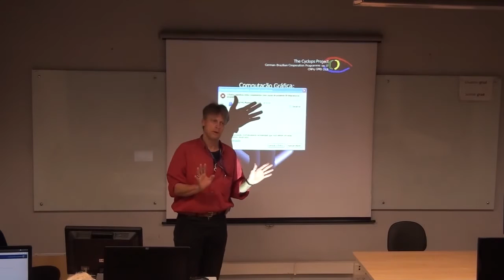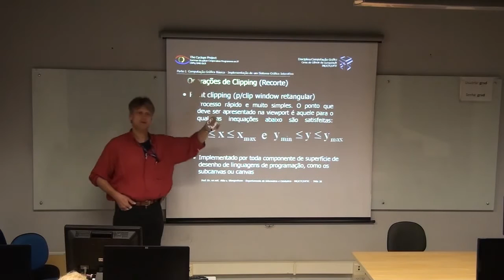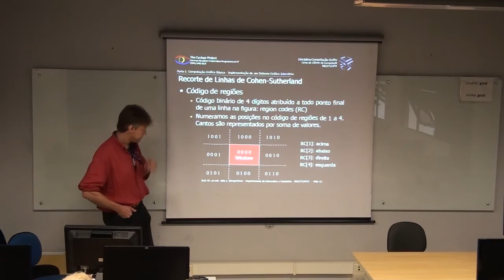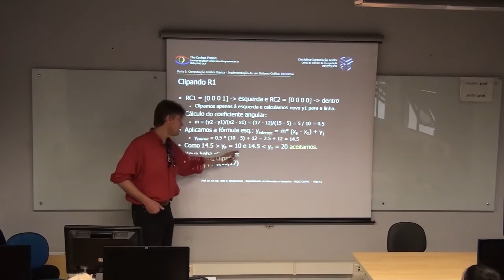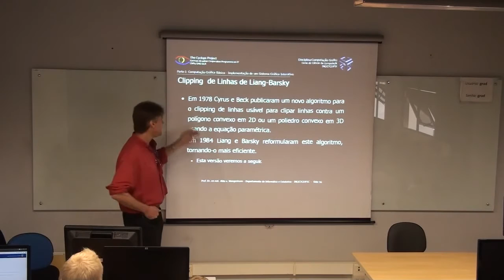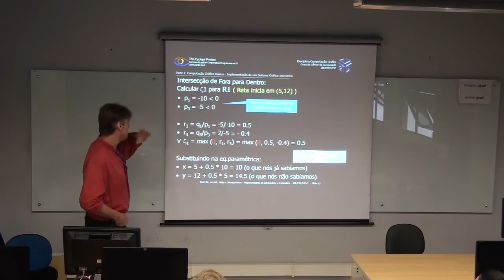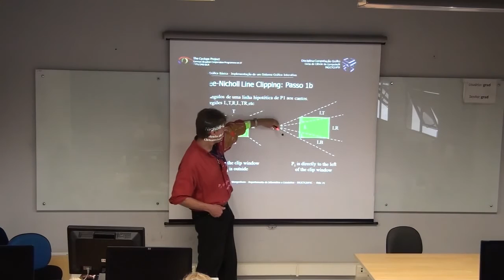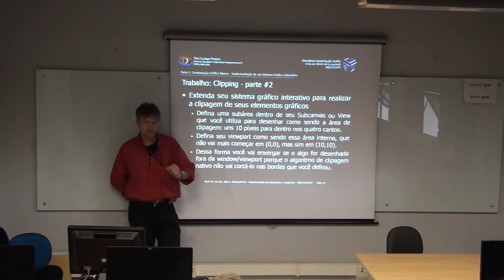INE 5420 - Computação Gráfica (2015.2) Clipping - Parte I - Pontos e Segmentos de Reta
INE 5420 - Computação Gráfica - Capítulo 4.Clipping - Parte I - Clipping de Pontos e Segmentos de Reta - Aula de Prof. Aldo von Wangenheim ministrada em 01/09/2015

ATENÇÃO: Se você achou esta aula por meio de uma busca, esta aula está desatualizada e foi substituída por uma versão mais recente e atualizad.